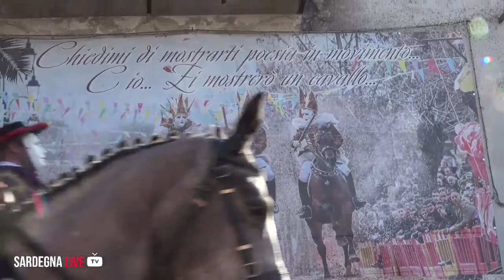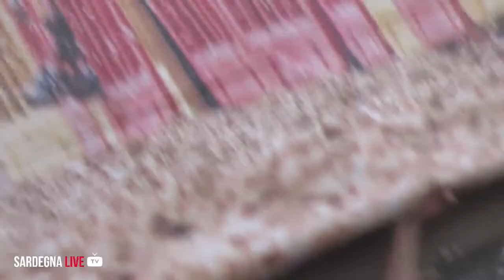Benetutti - Pentolaccia a cavallo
In diretta da Benetutti, Sardegna Live trasmette la "Pentolaccia a Cavallo".
Presenta Giuliano Marongiu